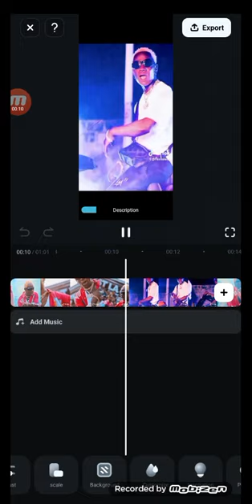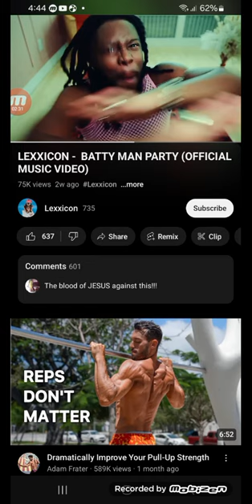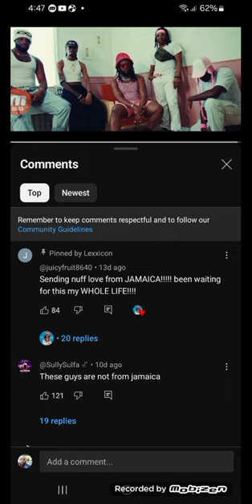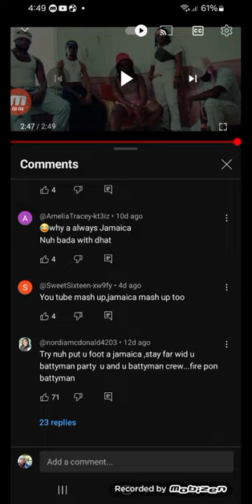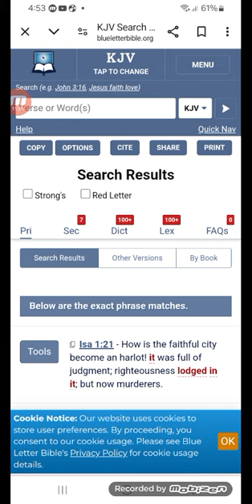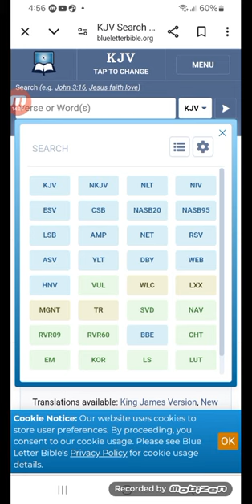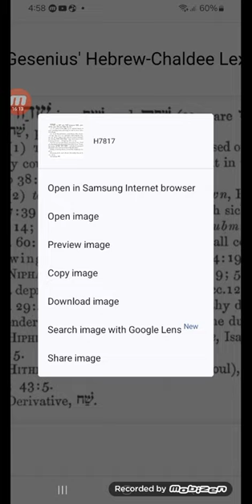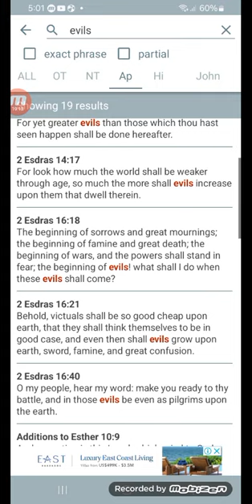BENJAMIN HAS BEEN TAMED THIS ISN'T MUSIC